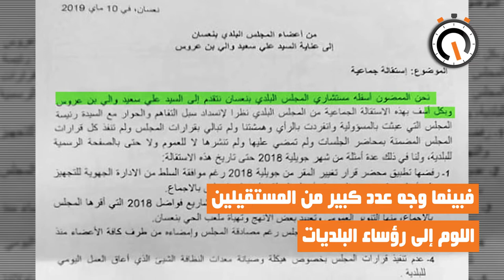نواة في دقيقة: البلديات وموجة الاستقالات؛ أزمة مبكّرة للحكم المحلي